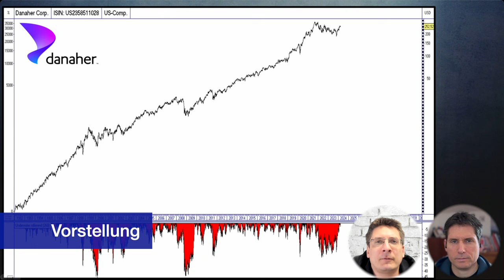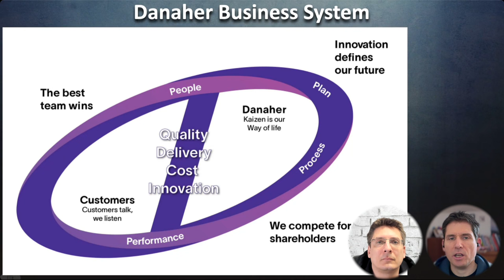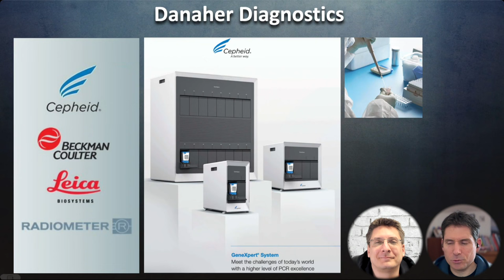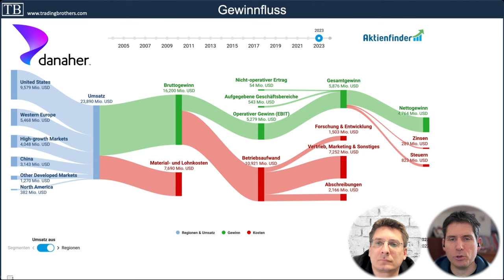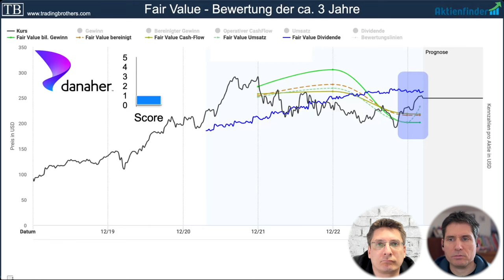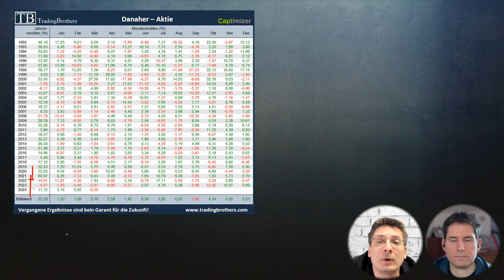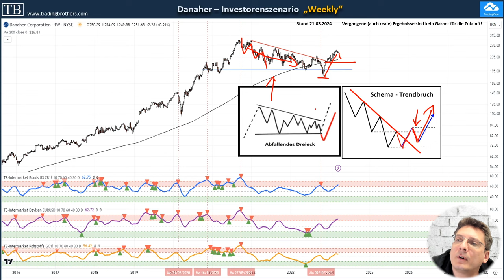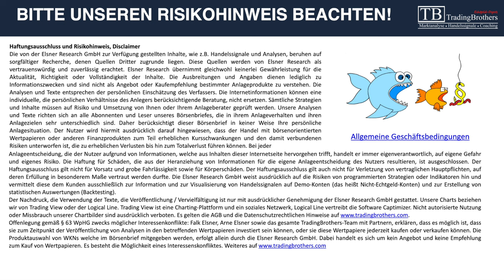Danaher Aktie TradingBrothers-Analyse: Medizin und Gesundheit im Depot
Die Danaher Corporation ist ein transnationaler Mischkonzern und vielseitig aufgestellt. Danaher ist ein Unternehmen, das sich durch seine Vielseitigkeit und Innovationskraft auszeichnet. Es ist in verschiedenen Branchen tätig. Vielleicht bist du bisher noch nie über den Markennamen Danaher gestolpert, denn dahinter verbergen sich über 700 Firmen. In diesem Video tauchen wir in die faszinierende Welt von Danaher ein und werfen einen genaueren Blick auf die Aktie dieses Mischkonzerns.

Wir von TradingBrothers sind schon seit vielen Jahren investiert und werden oft gefragt, ob eine Aktie wie Danaher aktuell kaufenswert sein könnte oder was dagegen spricht. Im Video unsere Antwort.